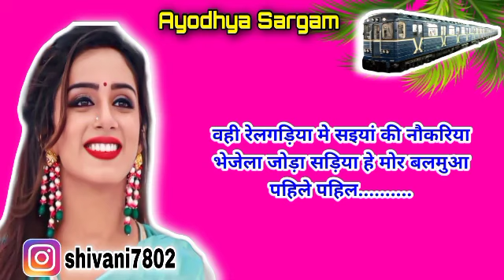गजब नाच गीत |nachgeet |पहिले पहिल हम गइले शहरिया देखेले रेलगाड़ी |naktageet |नकटा गीत |nach geet